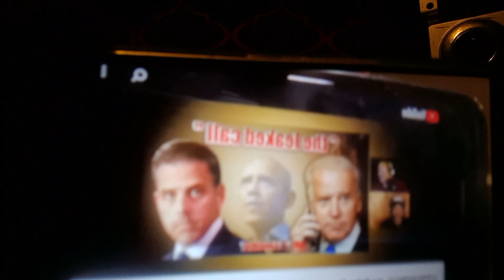a world full of distraction🎧🎤📢 what's really going on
stay awake people and stay focus@ Steve Gilmore YouTube channel